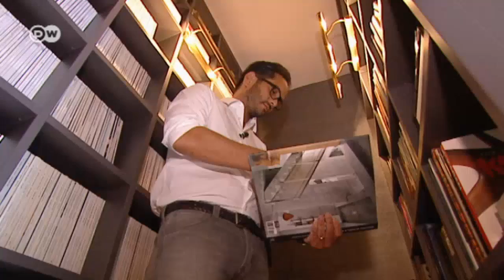Un departamento familiar en Múnich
Desde hace 14 años, Carolin y Robert Stephan viven de alquiler en Múnich. Con el paso del tiempo se convirtieron en familia numerosa. De profesión son interioristas y decidieron remodelar su casa para aprovechar al máximo el espacio. Soluciones creativas que convirtieron su casa en espacio de diseño apto para familias.